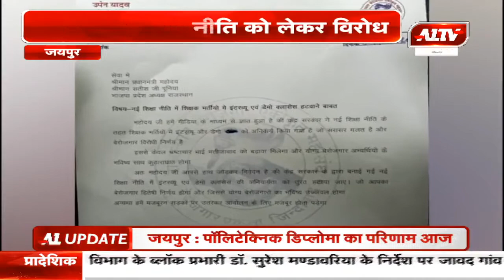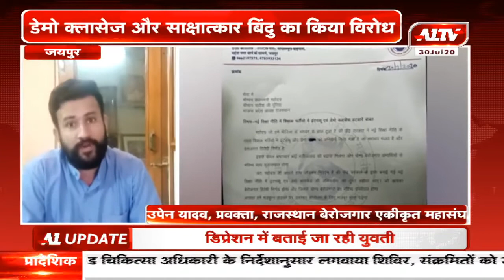नई राष्ट्रीय शिक्षा नीति को लेकर विरोध